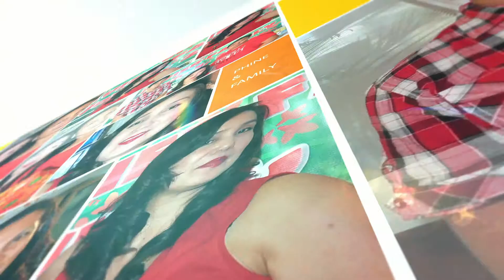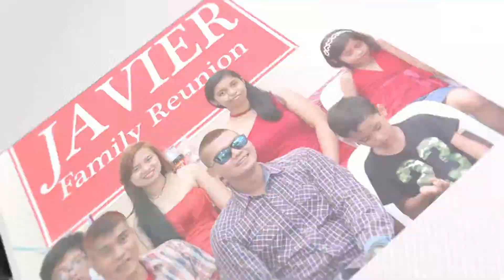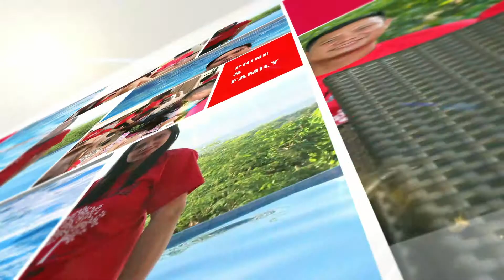Javier Family Reunion 2013 and 2016